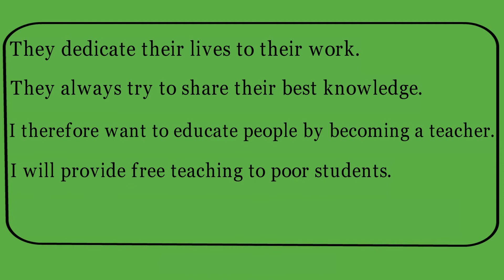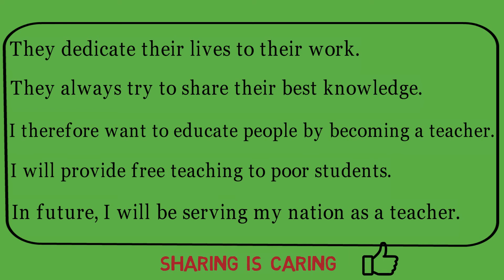10 Lines On My Aim In Life [ Teacher ]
10 lines on my aim in life
10 lines on my aim in life teacher
10 lines on my ambition in life
my ambition teacher
my aim teacher 10 lines
my aim in life 10 lines

About Footage - The Footage is an essay, paragraph, letter, Quotes, and education-related channel. We will add more interesting content shortly.